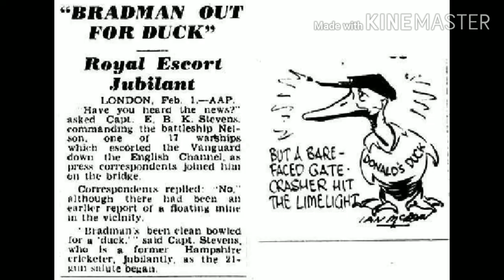Why (0) Zero is Called duck in Cricket? Reason behind it l What is the meaning of duck